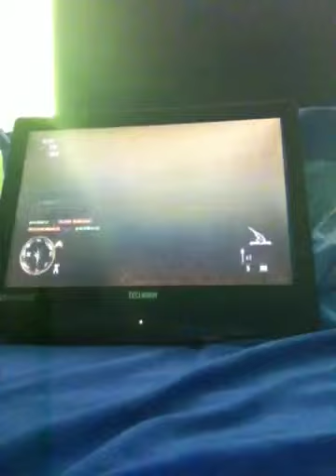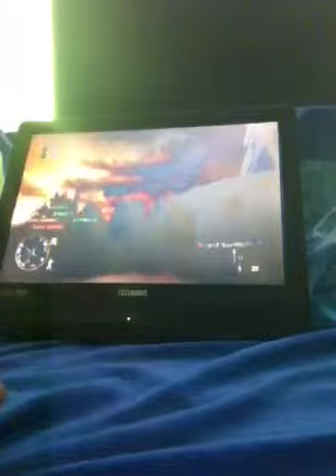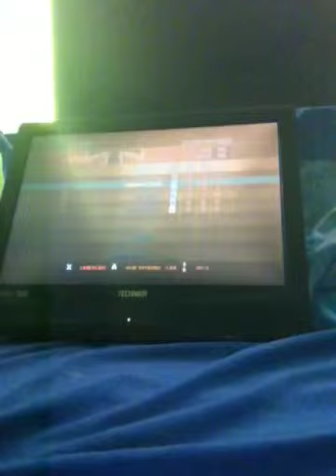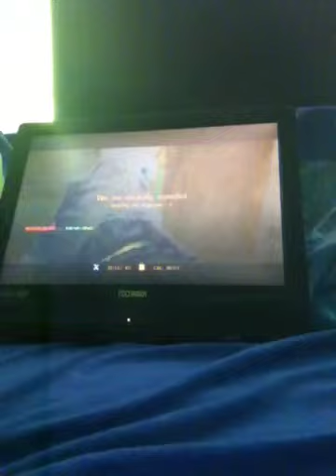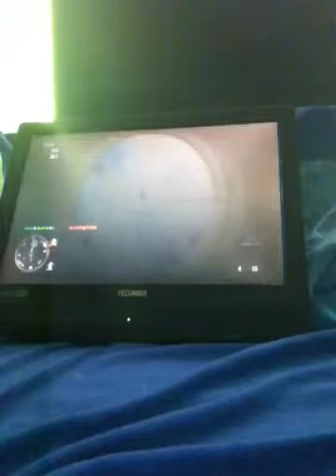Call of Duty 3 season 1 ep 5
Like Kommi sub